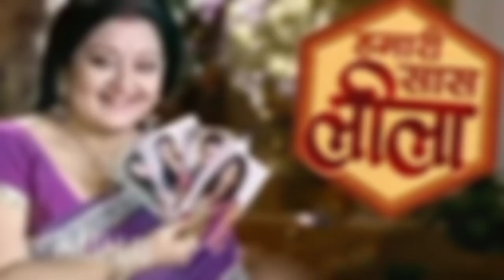Swati Kapoor: List of All Tv Serials • Dhruv Tara •